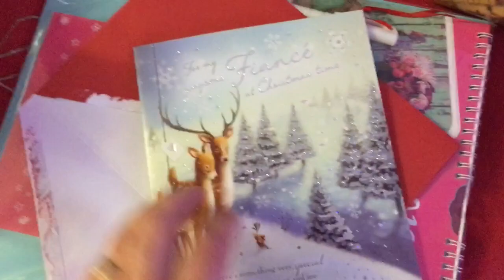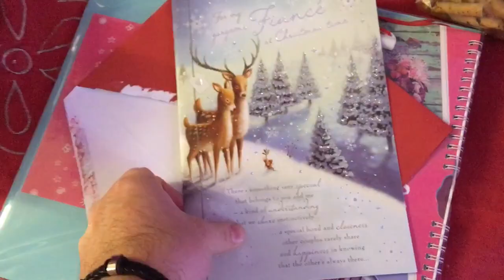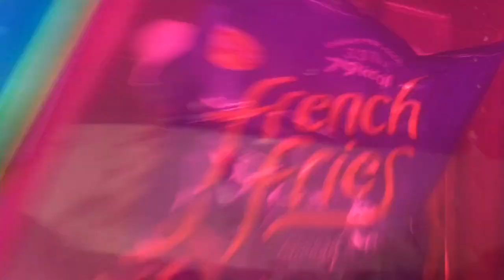Parcel arrived but...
Audio Provided from the YouTube audio liburary